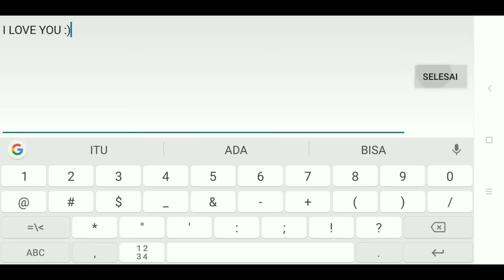I LOVE YOU :) [BlockmanGo]